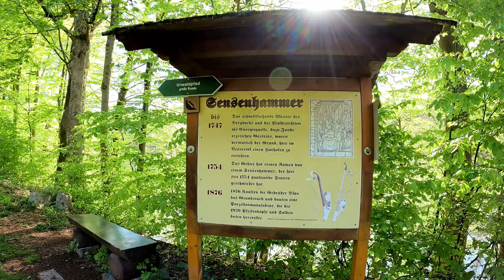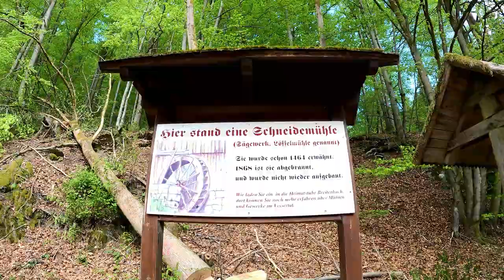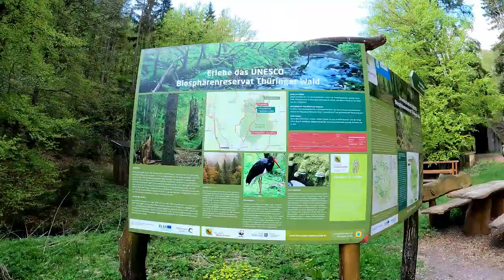🥾 𝑾𝒂𝒏𝒅𝒆𝒓𝒖𝒏𝒈 𝒅𝒖𝒓𝒄𝒉 𝒅𝒂𝒔 𝑽𝒆𝒔𝒔𝒆𝒓𝒕𝒂𝒍 𝒛𝒖𝒎 𝑨𝒖𝒔𝒔𝒊𝒄𝒉𝒕𝒔𝒕𝒖𝒓𝒎 𝑨𝒅𝒍𝒆𝒓𝒔𝒃𝒆𝒓𝒈 / 𝑻𝒉ü𝒓𝒊𝒏𝒈𝒆𝒏 / 𝑻𝒉ü𝒓𝒊𝒏𝒈𝒆𝒓 𝑾𝒂𝒍𝒅 [𝑫𝒆𝒖𝒕𝒔𝒄𝒉]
Heute nehme ich dich mit auf eine Wanderung durch das Vessertal zum Aussichtsturm Adlersberg im Thüringer Wald. Gestartet bin ich meine Wanderung in Breitenbach. Es ist eine wirklich malerische Wanderung am Bachlauf der Vesser entlang. Der Aufstieg zum Adlersberg ist dann allerdings etwas schweißtreibend. Aber es lohnt sich, denn die Aussicht vom Aussichtsturm Adlersberg ist wirklich gigantisch. Der Weg führt dann durch das Roßbachtal zurück nach Breitenbach. Eine wirklich traumhafte Wanderung durch den Thüringer Wald.

Ausführliche Informationen und einen Link zur Komoot Tour findest du in meinem Blogbeitrag

*Wanderkarten und Reiseführer für den Thüringer Wald*
Im Thüringer Wald gibt es viele Möglichkeiten zum Wandern und damit du deinen Ausflug und die Wanderung perfekt planen kannst, empfehle ich dir eine Wanderkarte zu nutzen. Ich habe dir passende Wanderkarten und Reiseführer herausgesucht:
- KOMPASS Wanderführer Thüringer Wald mit Rennsteigtouren, 55 Touren mit Extra-Tourenkarte: GPS-Daten zum Download*
- Thüringer Wald: mit Rennsteig. 50 Touren. Mit GPS-Daten (Rother Wanderführer)*
- Bruckmann Wanderführer – Mystische Pfade Thüringen: 33 Wanderungen auf den Spuren von Mythen und Sagen. Inkl. GPS-Tracks zum Download*
- TRESCHER Reiseführer Thüringen: Erfurt, Weimar, Thüringer Wald, Vogtland, Saaletal*
- Glücksorte im Thüringer Wald: Fahr hin & werd glücklich*